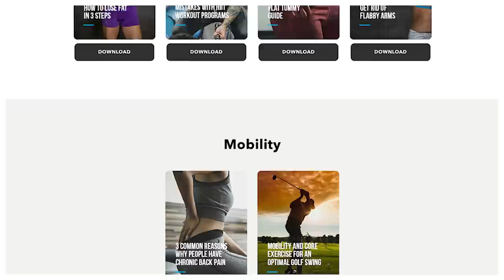1591: The Best Form of Cardio, the Truth About Partial Reps, the Best Time of Day to Work Out & More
00:00 - MAPS Split Giveaway  July Special
02:30 - The BEST way to use ‘supersets’ in your programming.
08:35 - A very Happy 4th of July Mind Pump weekend.
14:04 - Sal updates on his son’s sleep training progress.
25:42 - The nutritional value of eating organ meats
29:30 - Shout out to Hunter McIntyre!
33:55 - Why Sal stays out of the water.
38:00 - What the latest job numbers say about the state of the economy and society.
44:05 - Bill Cosby has a GOOD lawyer.
45:12 - Adam knows A LOT about Britney Spears.
51:56 - TikTok influencers need to stop.
54:55 - The benefits of ‘Immunity’ from Organifi.

57:04 - Quah question #1 – Is there any instance where partial reps are better than a full range of motion?
1:03:32 - Quah question #2 – Out of all the forms of cardio, which would you guys recommend?
1:10:58 - Quah question #3 – What are the benefits of training first thing in the morning compared to afternoon and evening?
1:17:56 - Quah question #4 – What is your biggest regret from your early weight training days?

How To Use Supersets For Maximum Muscle Gain – Mind Pump Blog

Agonizing Video Shows Moment Man Becomes Victim Of Shark Attack While Parasailing

Latest Jobs Report Shows Employment Bouncing Back After Massive Loss in April

NEAT vs. Cardio for Maximum Calorie Burn – Mind Pump Blog

People Mentioned